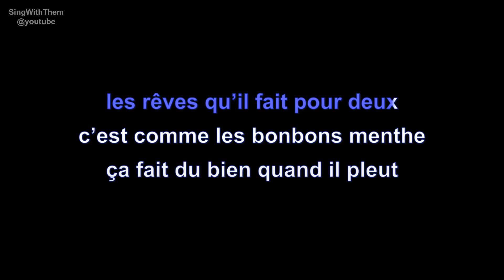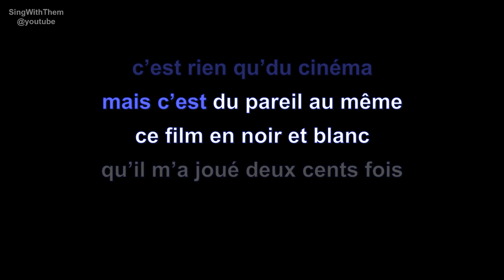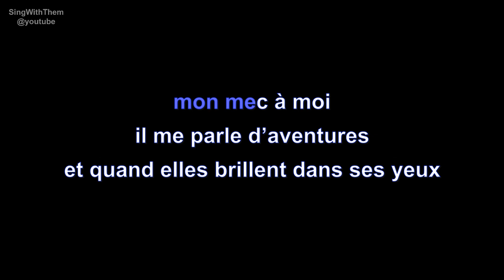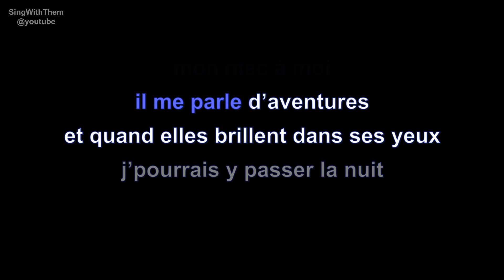patricia kaas | mon mec à moi | lyrics | paroles | letra